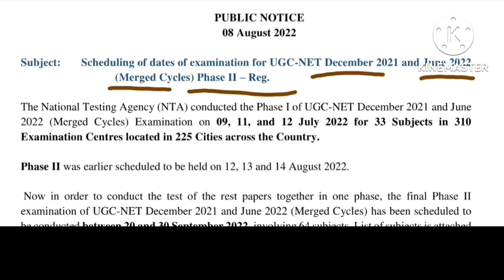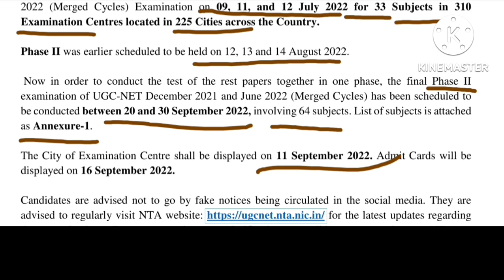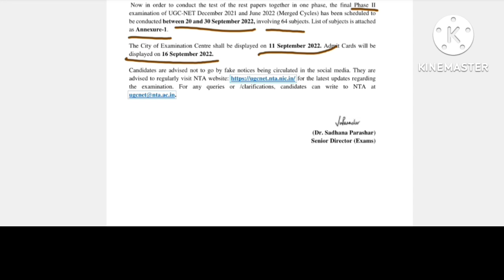Phase II Examination Ugc Nta Net Rescheduled Exam In Septermer 2022 Watch Video For More Information